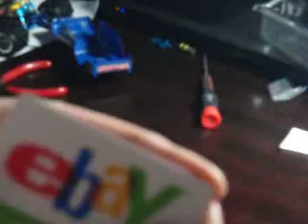FREE EBAY GIVEAWAY $50, NOVEMBER 24, 2010!!!!!!!!!!!!!!!!!!!!!